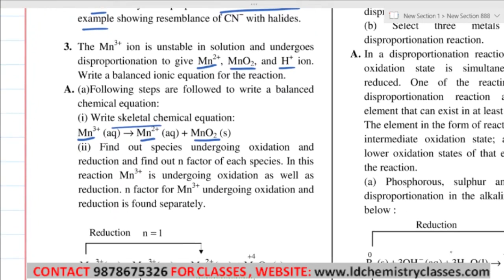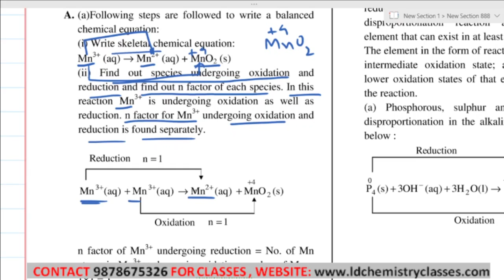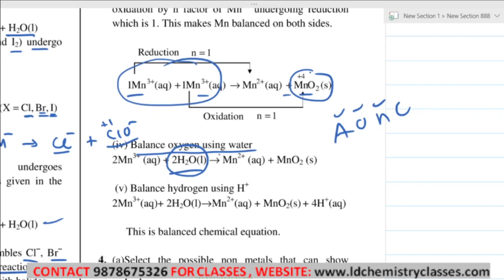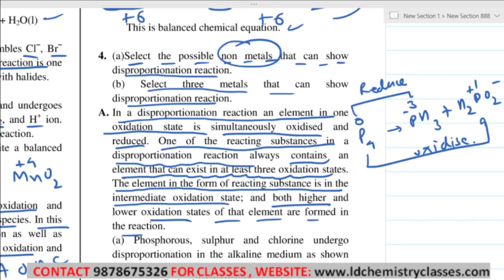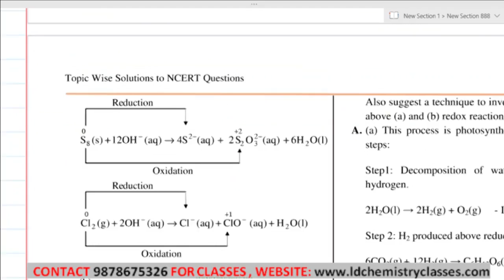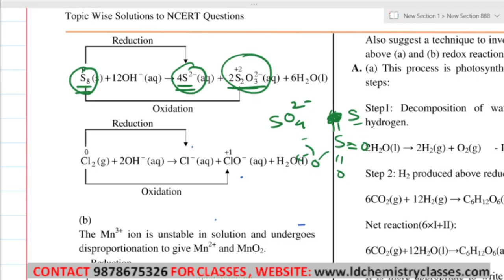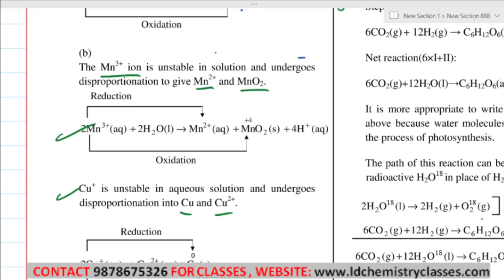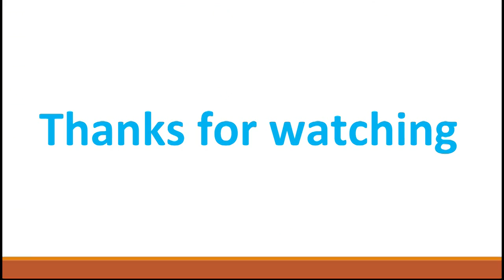11. Disproportionation Reactions Q3-4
Chapter:Redox reactions

Topic Covered: Disproportionation Reactions Q-3-4